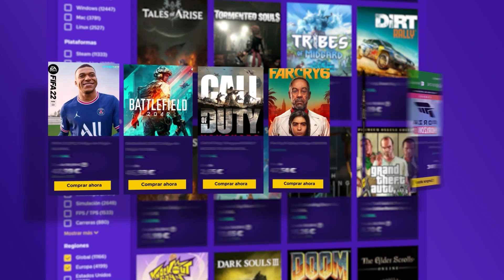¡CUIDADO! PLAYSTATION 5 PRO Y UNA NUEVA XBOX LLEGARÁN EN 2023 - ps5 - ps5 pro - ps6 - skyhammer